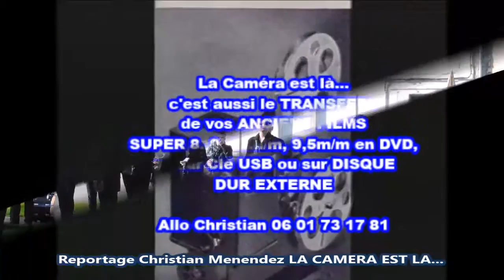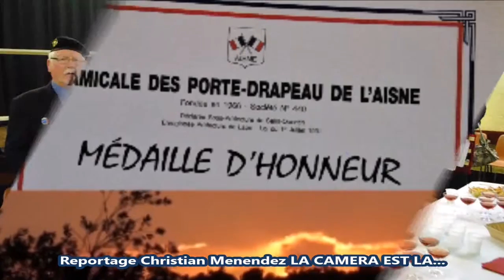LA CAMERA EST LA... GUISE DIAPORAMA CONGRE DEPARTEMENTAL PORTE-DRAPEAUX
Ce dimanche 26 Mars 2017, grand rassemblement des Porte-Drapeaux de l'Aisne pour le Congrès départemental, qui s'est tenu dans la Cité des Ducs en présence de Jean Louis Bricout Député, de Philippe Cochet Maire de Guise et de son conseil municipal . Voici le DIAPORAMA PHOTOS dans l' attente de l'extrait Vidéo .